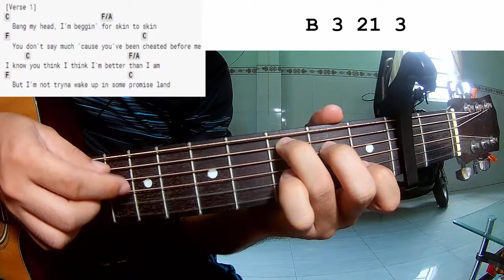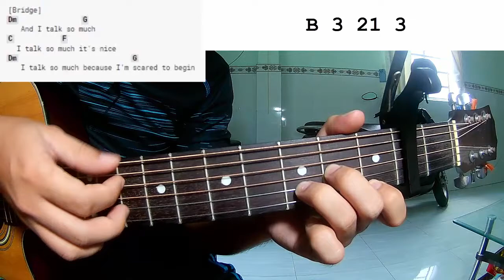Bleachers - Secret Life | Guitar Tutorial